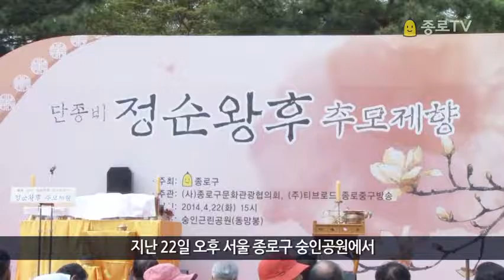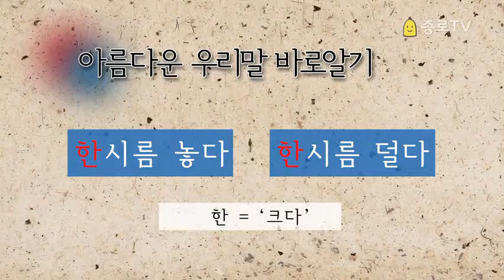00 news 1404250253